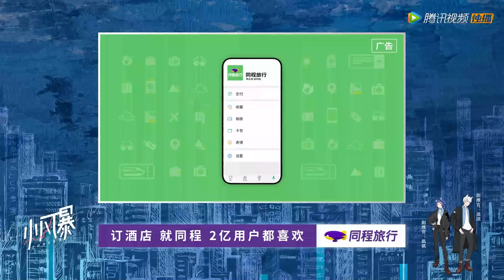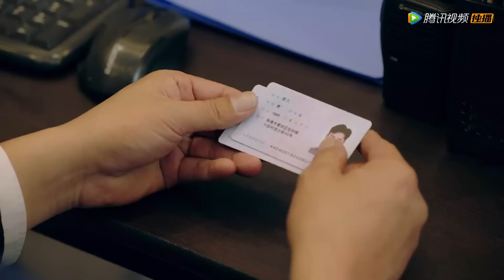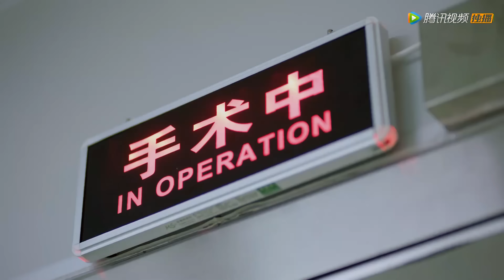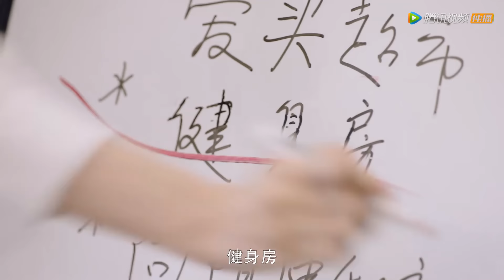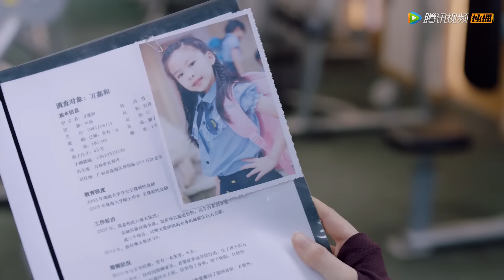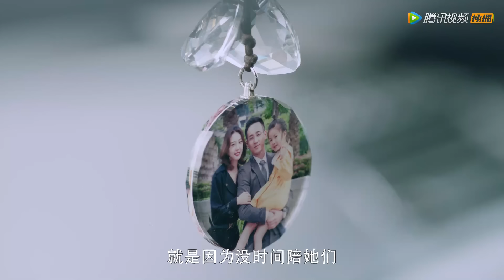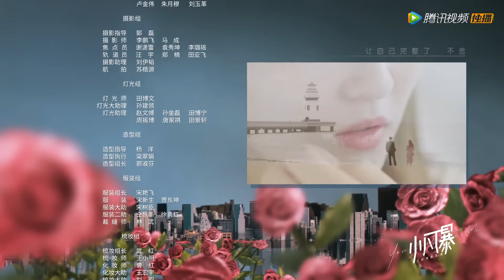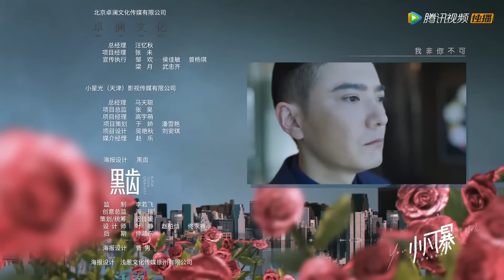ENG SUB【小风暴之时间的玫瑰 You Complete Me】EP05 | 林沃被高山无情地锁在洗手间（胡一天、乔欣）